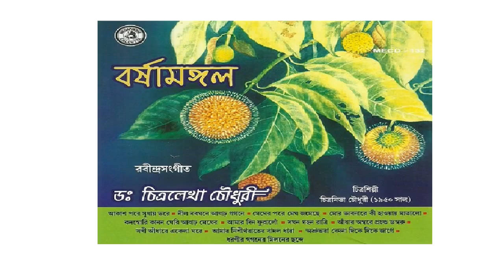Dr Chitralekha Chowdhury, BarshaMangal